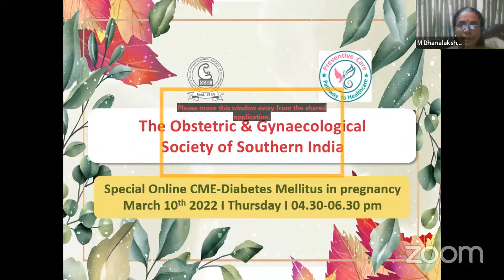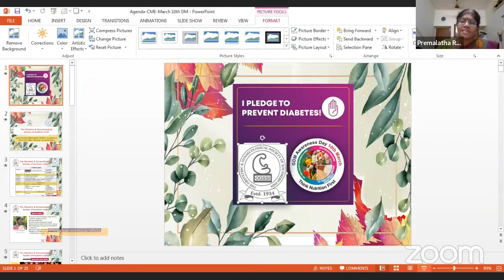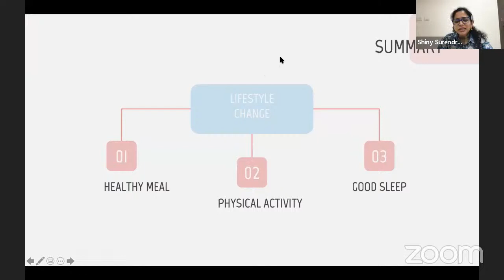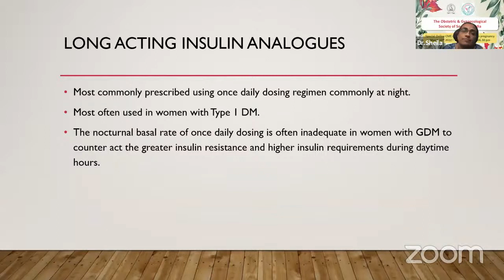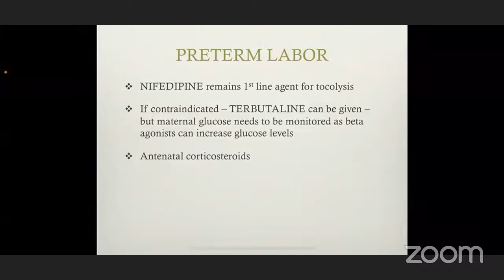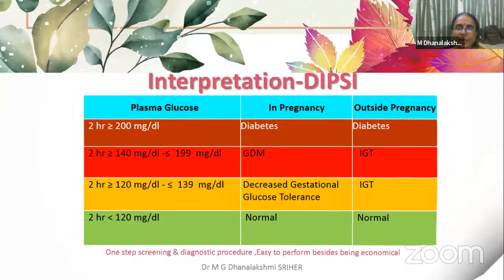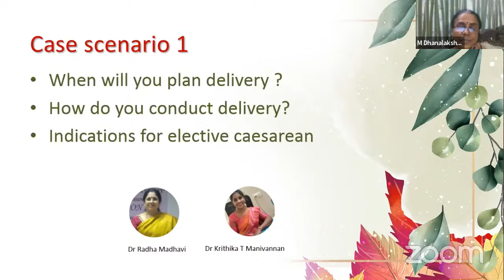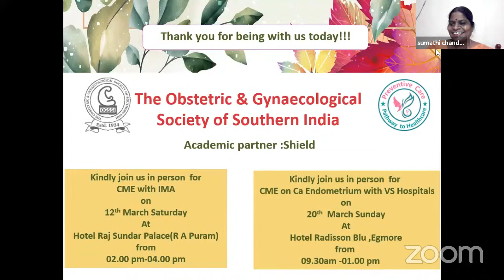Diabetes in Pregnancy